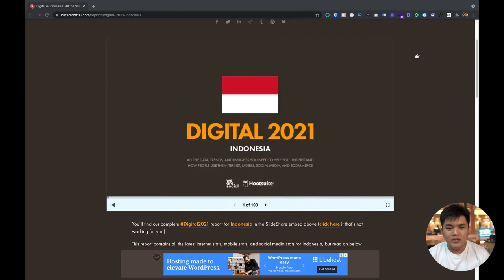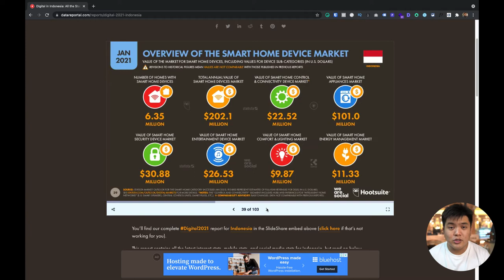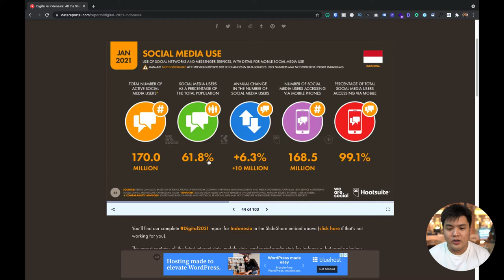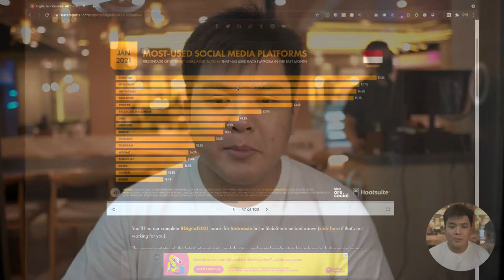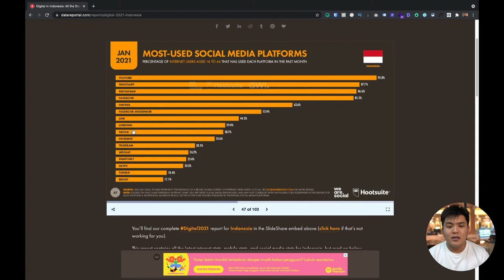Media sosial yang penting untuk dipakai setiap Bisnis!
dan dapatkan